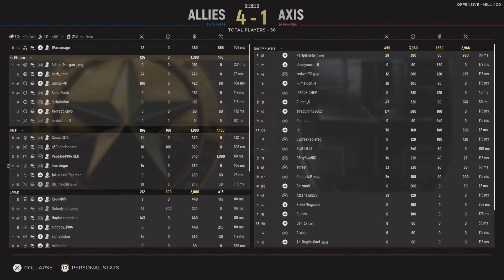Hell Let Loose, Sniping Uncut on Console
This is not some look at my mad skills/kills sniping video, I wanted to present this uncut (Apart from the one at the start) because I am still trying to improve, and I thought it would be cool for people to see some progress, Moving slowly, listening, staying below the horizon.

If you are looking for awesome sniping skills, there's a bunch of great snipers on PC I would recommend.